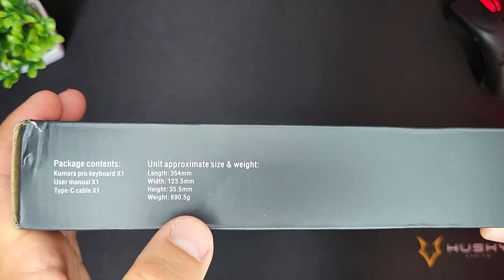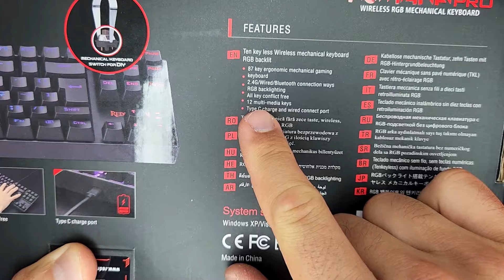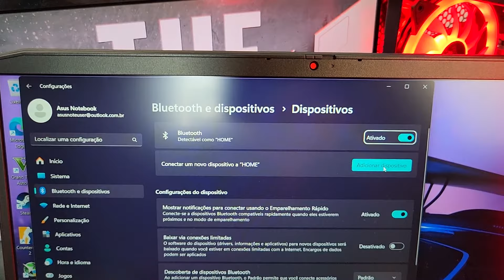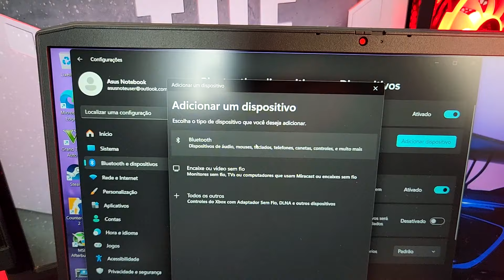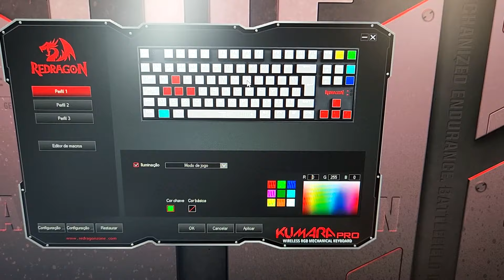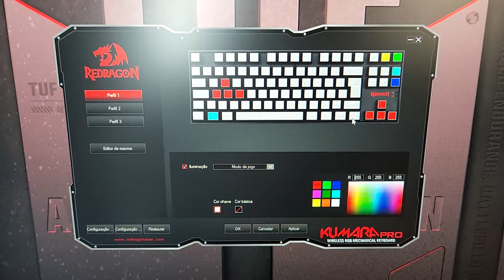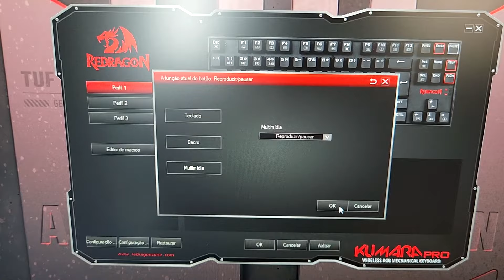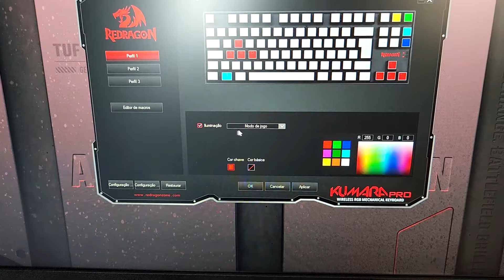Teclado Mecânico Sem Fio Redragon Kumara Pro Wireless - Kumara K552-BRS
⚡Microfone Boya BY-M1V
⚡Microfone Boya BY-V